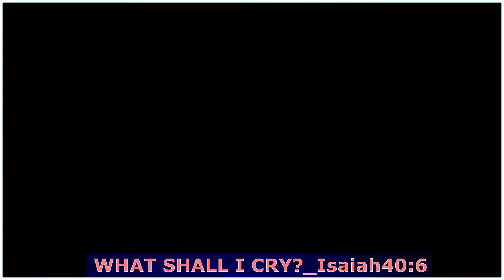RELEVANCE IN MINISTRY_Sir WycliffeJackson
Ministry is committed to the Ministers. Ministers are Messengers and Messengers are carriers of the Message. Thus, your worth is in the message you carry.